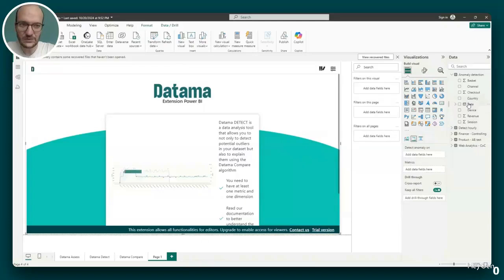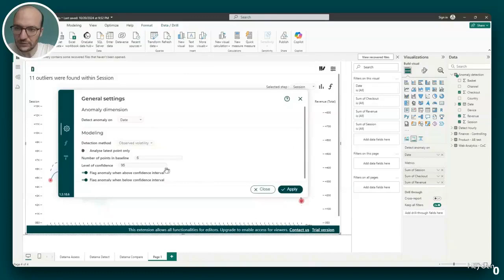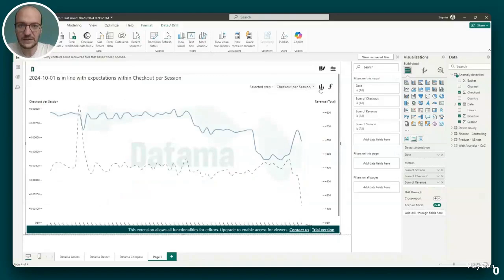Datama Detect in Power BI [EN]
Quickly identify anomalies in trends of multiple KPIs in Power BI